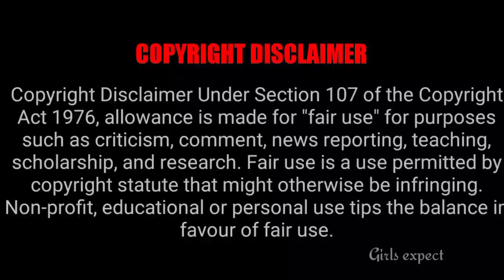Rajini சீரியலில் இருந்து விலகிய முக்கிய நடிகர் காரணம் என்ன || Girls expect ❤️